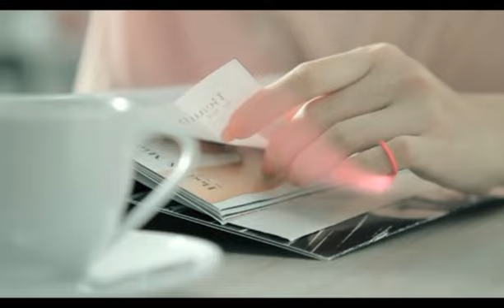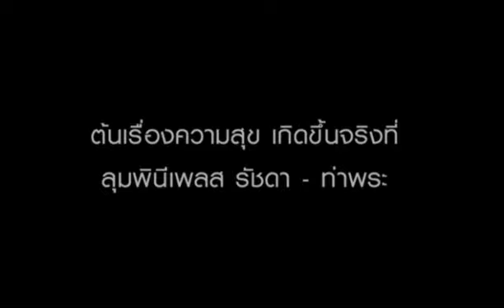โฆษณา LPN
หนังสั้น โฆษณาของ คอนโด LPN ชุด Happiness of Caring

เรื่อง: ห้องฉัน ห้องเขา บ้านของเรา